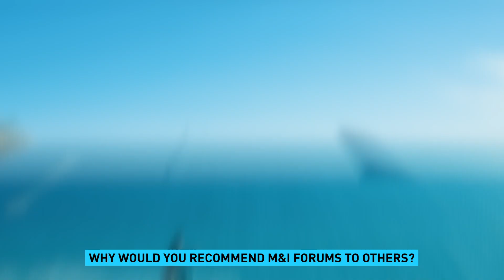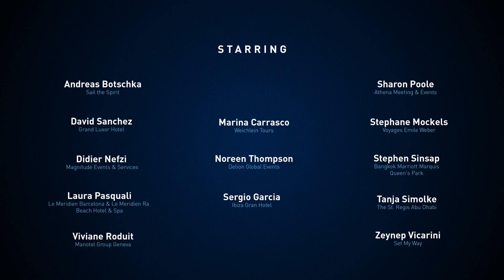m&i Unfiltered - What are our Forums really like?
We got stuck in with our delegates and asked them a series of questions about how they truly feel about our Forums in our new series: M&I Unfiltered. Keep an eye out for more entertaining moments coming soon!